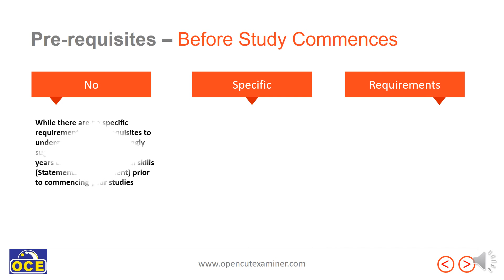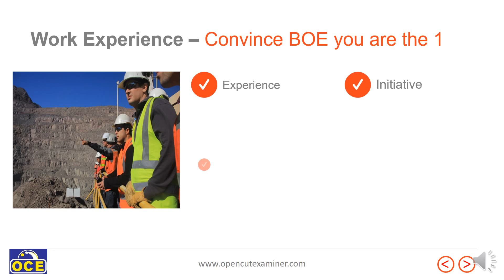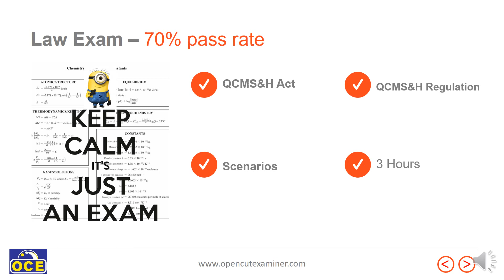Certificate iv in Surface Coal Mining - Certificate iv in Surface Coal Mining (oce)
Certificate IV in Surface Coal Mining (OCE)

Queensland Open Cut Examiners Certificate of Competency - Guideline for
Candidates, Department of Natural Resources and Mining
Who or What is an Open Cut Examiner
Cert IV in Surface Coal Mining (Open Cut Examiner) – Nationally accredited
Training in Mackay, Moranbah and Onsite
Open Cut Examiner Course - Qld There are three basic phases to attaining an Open Cut Examiner Certificate of Competency
RII0213 Certificate iv in surface coal mining.
RII40214 Cert IV in Surface Coal Mining (OCE).
RII40215 Cert IV in Surface Coal Mining (OCE).

Course Content
This qualification reflects the role of experienced surface coal mine workers working as an open cut examiner in a surface coal mine. They perform tasks involving a broad range of varied activities most of which are complex and non-routine. They are responsible for the safety of the output of others and contribute to the development of technical solutions to non-routine problems.

Requirements for completion of the qualification

Successful completion of fourteen (14) units of competency made up of:

Ten (9) Core units, and
Five (5) elective units of which:
* at least three (3) must come from ‘Group B’ listed below and  up to one (1) from ‘Group A’ listed below, one other (1) from ‘Group C’ , or from Certificate III, Certificate IV or Diploma level from this, or any other Training Package.  The units chosen must be relevant to the job function.  Care must be taken to ensure that all prerequisites specified within imported units, or units chosen as electives, are complied with.

Mandatory or Core Units (9 Required)

BSBSUS301A Implement and monitor environmentally sustainable work practices
RIIBLA205D Store, handle and transport explosives
RIIERR401D Apply and monitor surface operations emergency preparedness and response procedures
RIIMEX405D Apply and monitor systems and methods of surface coal mining
RIIMPO403D Monitor interaction of heavy and light vehicles and mining equipment
RIIRIS402D Carry out the risk management processes
RIIWHS301D Conduct safety and health investigations
RIIWHS402D Examine and maintain mine safety
RIIWHS404D Implement and monitor health and hygiene management systems

Elective Units
Group A   (One 1 from here)

RIIBLA201D Support shotfiring operations  (Qld)
RIIBLA301D Conduct surface shotfiring operations
These are normally developed/attained as part of your role on site.

Group B    (Three 3 from here)

Group C    (One 1 from here)

BSBCUS401B Coordinate implementation of customer service strategies
BSBINM401A Implement workplace information system
BSBINN301A Promote innovation in a team environment
BSBLED401A Develop teams and individuals
BSBMGT401A Show leadership in the workplace
BSBMGT402A Implement operational plan
BSBWOR404B Develop work priorities
RIICOM301D Communicate information  (Old S1,2,3)
RIIERR403D Lead rescue team
RIIMPO401D Supervise mobile plant operations
RIIMPO402D Apply the principles of earthworks construction
RIIRIS403D Managing and coordinating spill responses
TAEASS401A Plan and organise assessment
TAEASS402B Assess competence

Training in Brisbane, Mackay, Townsville and Onsite

RII40216 Cert IV in Surface Coal Mining (OCE). .

Queensland open cut examiners certificate of competency.